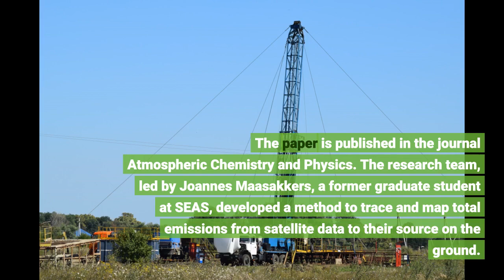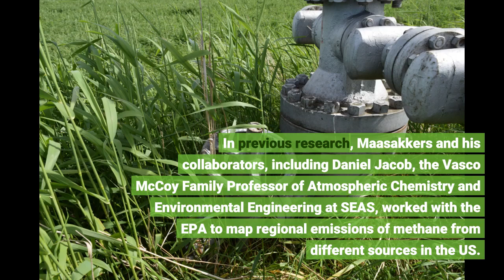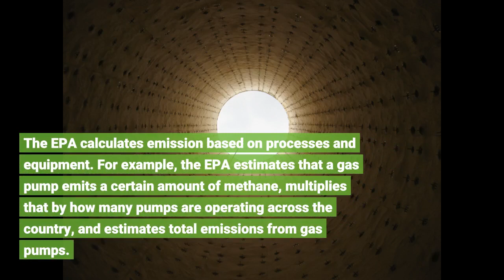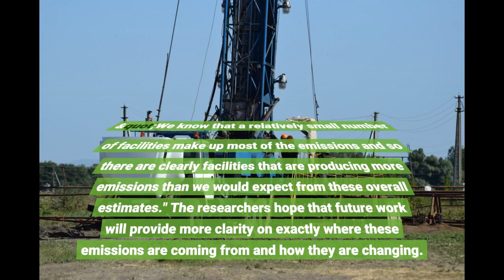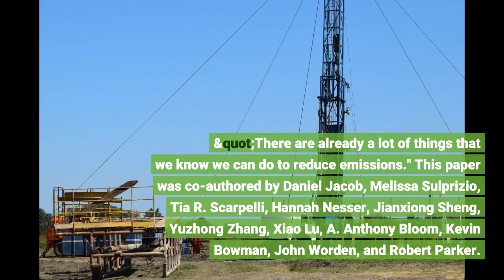Oil and natural gas production emit more methane than previously thought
The Environmental Protection Agency (EPA) is underestimating methane emissions from oil and gas production in its annual Inventory of U.S. Greenhouse Gas Emissions and Sinks, according to new research from the Harvard John A. Paulson School of Engineering and Applied Sciences (SEAS). The research team found 90 percent higher emissions from oil production and 50 percent higher emissions for natural gas production than EPA estimated in its latest inventory. The paper is published in the journal Atmospheric Chemistry and Physics.
The research team, led by Joannes Maasakkers, a former graduate student at SEAS, developed a method to trace and map total emissions from satellite data to their source on the ground.
"This is the first country-wide evaluation of the emissions that the EPA reports to the United Nations Framework Convention on Climate Change (UNFCC)," said Maasakkers, who is currently a scientist at the SRON Netherlands Institute for Space Research.
Currently, the EPA only reports total national emissions to the UNFCC. In previous research, Maasakkers and his collaborators, including Daniel Jacob, the Vasco McCoy Family Professor of Atmospheric Chemistry and Environmental Engineering at SEAS, worked with the EPA to map regional emissions of methane from different sources in the US. That level of detail was used to simulate how methane moves through the atmosphere.
In this paper, the researchers compared those simulations to satellite observations from 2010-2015. Using a transport model, they were able to trace the path of emissions from the atmosphere back to the ground and identify areas across the US where the observations and simulations didn't match up. "When we look at emissions from space, we can only see how total emissions from an area should be scaled up or down, but we don't know the source responsible for those emissions," said Maasakkers. "Because we spent so much time with the EPA figuring out where these different emissions occur, we could use our transport model to go back and figure out what sources are responsible for those under- or over-estimations in the national total."
The biggest discrepancy was in emissions from oil and natural gas production.
The EPA calculates emission based on processes and equipment. For example, the EPA estimates that a gas pump emits a certain amount of methane, multiplies that by how many pumps are operating across the country, and estimates total emissions from gas pumps.
"That method makes it really hard to get estimates for individual facilities because it is hard to take into account every possible source of emission," said Maasakkers. "We know that a relatively small number of facilities make up most of the emissions and so there are clearly facilities that are producing more emissions than we would expect from these overall estimates."
The researchers hope that future work will provide more clarity on exactly where these emissions are coming from and how they are changing.
"We plan to continue to monitor U.S. emissions of methane using new high-resolution satellite observations, and to work with the EPA to improve emission inventories," said Jacob.
"It's important to understand these emissions better but we shouldn't wait until we fully understand these emissions to start trying to reduce them," said Maasakkers. "There are already a lot of things that we know we can do to reduce emissions."
This paper was co-authored by Daniel Jacob, Melissa Sulprizio, Tia R. Scarpelli, Hannah Nesser, Jianxiong Sheng, Yuzhong Zhang, Xiao Lu, A. Anthony Bloom, Kevin Bowman, John Worden, and Robert Parker.
The research was funded by the NASA Carbon Monitoring System (CMS) program.